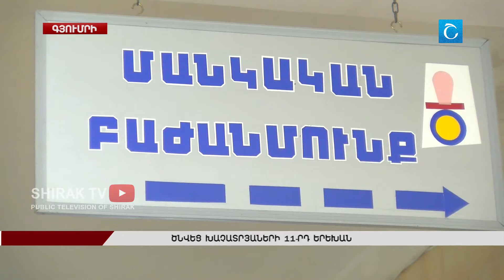Ծնվեց Խաչատրյանների 11-րդ երեխան